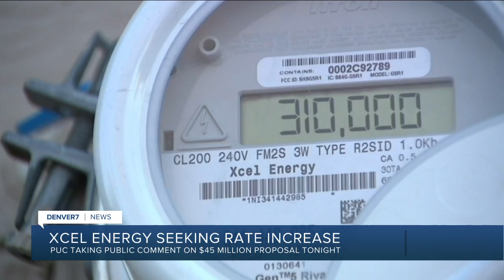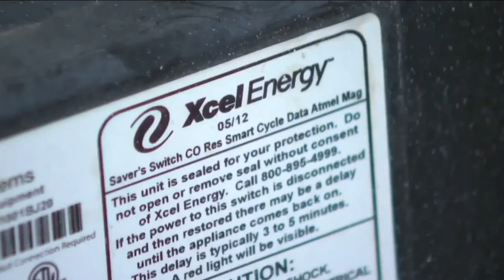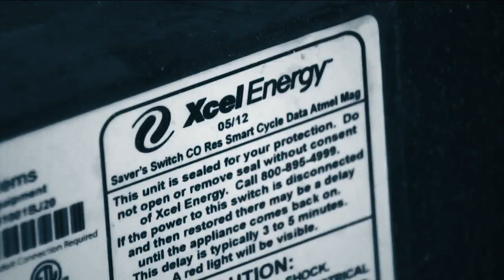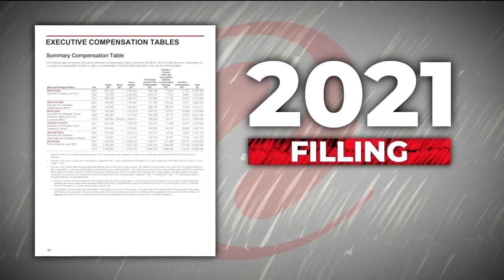Xcel Engergy seeking rate increase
PUC taking public comment on $45 million proposal tonight.